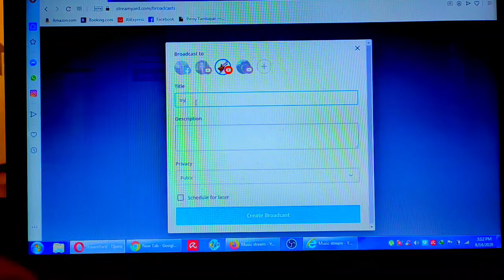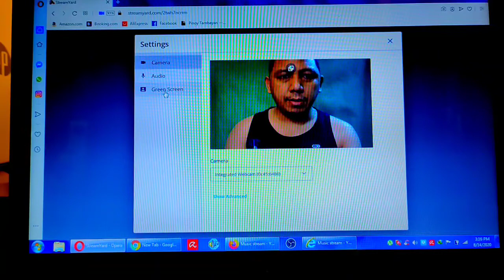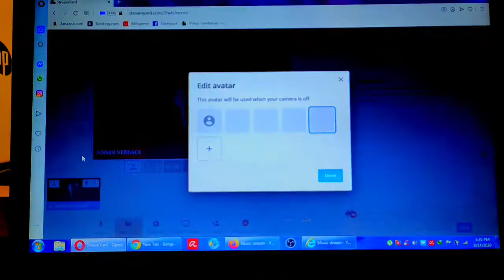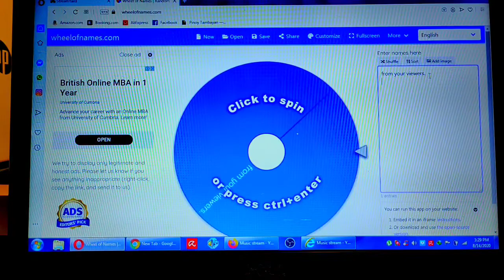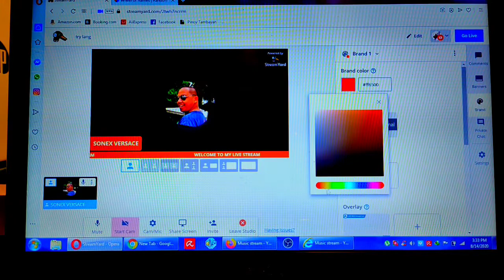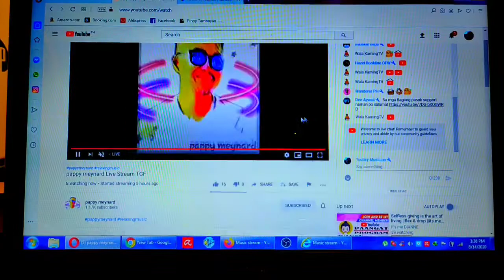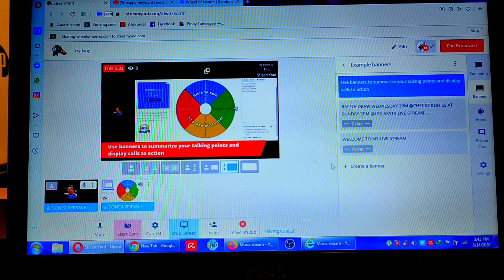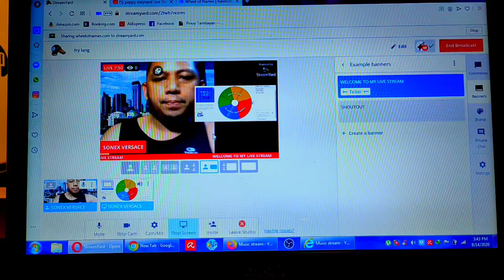Paano mag live sa YouTube gamit ang Streamyard